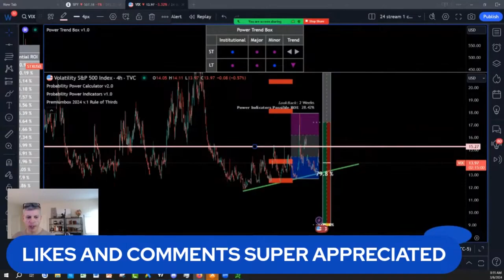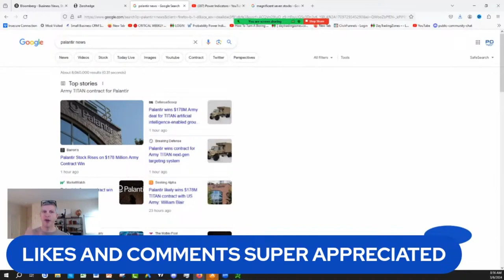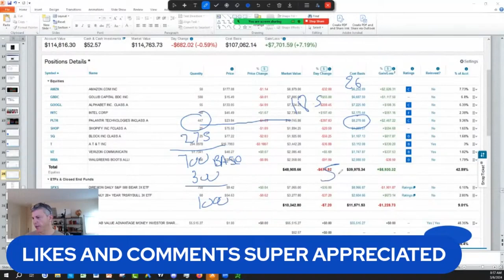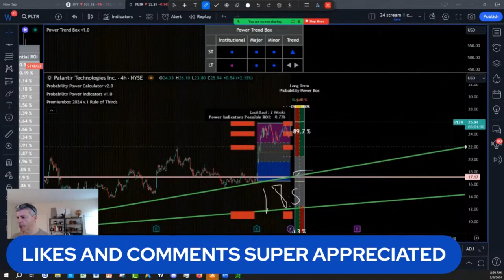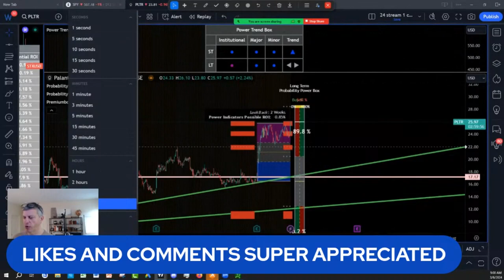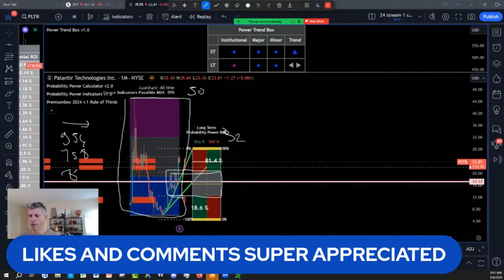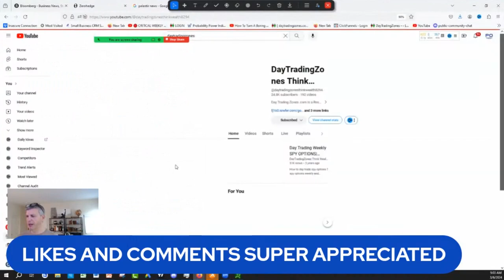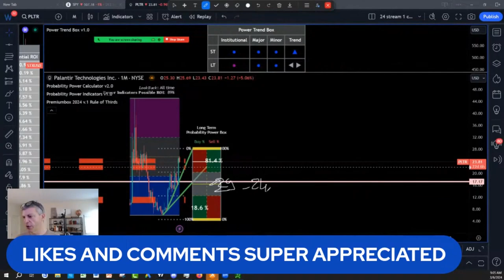Palantir Stock Price Prediction & Analysis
Gain valuable insights and predictions to make informed decisions about Palantir's trajectory in the market. Whether you're a seasoned investor or just getting started, this analysis provides crucial analysis to guide your investment strategy. Stay ahead in the dynamic world of stocks with our expert insights!

What is Next:
1)✅ Get Your New FREE Unique Visual Indicator
For Swing Trading & Long-Term Investing:

2)✅ Seeing IS Believing NOTHING TO LOSE EVERYTHING TO GAIN: FULL POWER INDICATORS SUITE ACCESS  RISK FREE 30 days TRIAL Money Back Guarantee:

3) 🌟 Ready to unlock the Secrets of the Wealthy? Join our FREE Funding and Wealth Community now! 🚀💰

4) Join Our Lifetime Income Partner Program : LIFETIME INCOME Partner Program

5) Get 30 Days Risk Free Premium Probability Power Indicators Suite - All In One ( Apply One time Order Coupon on the Monthly Subscription.

6) ⬇Download our 📱 Iphone App Get the buy caution Sell Zones for the ES S&P 500 futures FREE everyday, get notifications for new videos  and live social media times ext...Also if you are interested in Long Term and Swing Trading crypto options and Stocks for income and wealth check the app premium stuff

7) Get Trading View discount on second recurring payment money 💵 $10 dollar 💵 for monthly and $30 dollars for yearly packages 📦 with our partner link program: